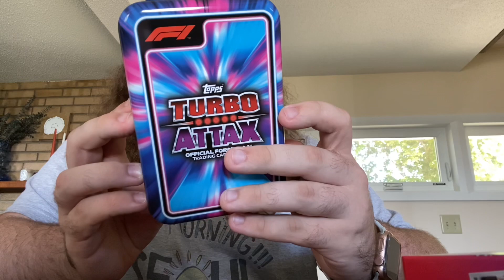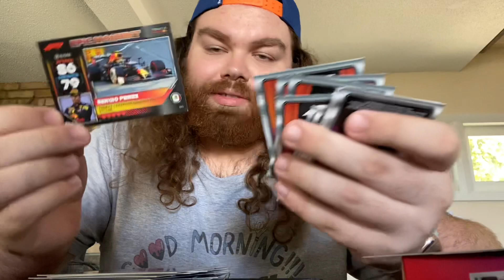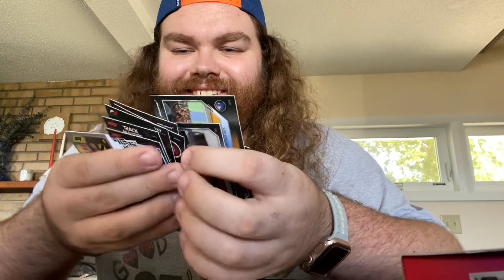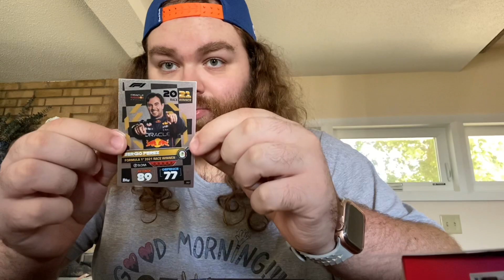F1 Topps Turbo Attax Trading Card | Mega Tin Pack Opening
Wanyá (Everyone's Favorite Gamer) Art Accounts